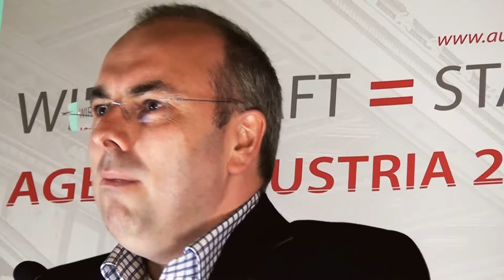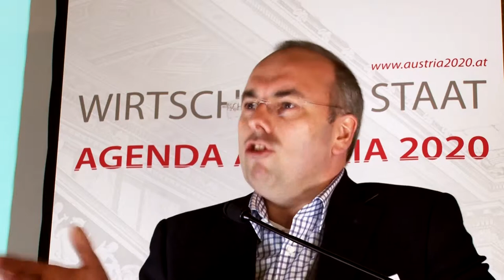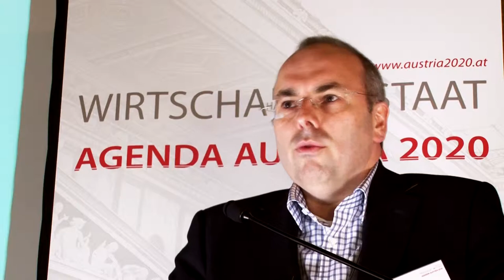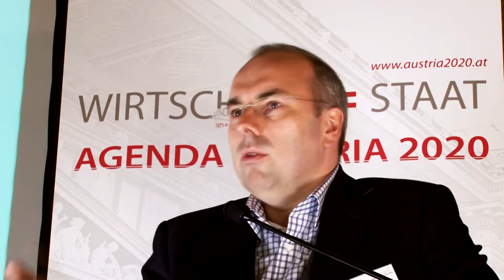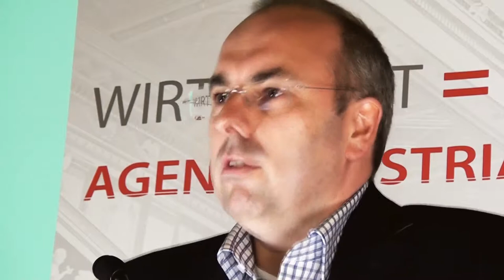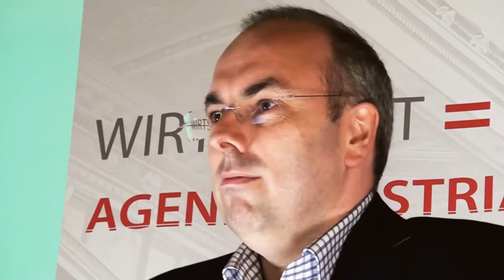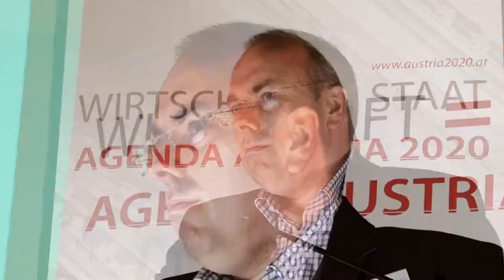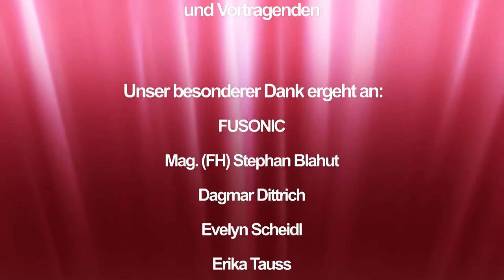Josef Weissinger (Soroban IT-Beratung)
Sichere Kommunikation zwischen Wirtschaft und Staat im Zeitalter von "WikiLeaks" und "Anonymous" - Ist ein sicheres Dokumentenmanagement überhaupt noch möglich? - Hr. Josef Weissinger (Soroban IT-Beratung)